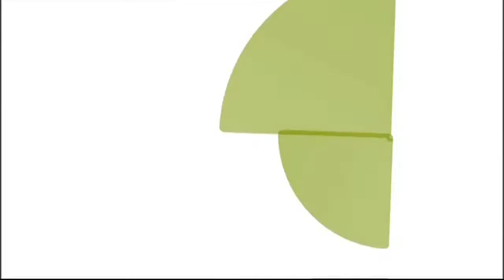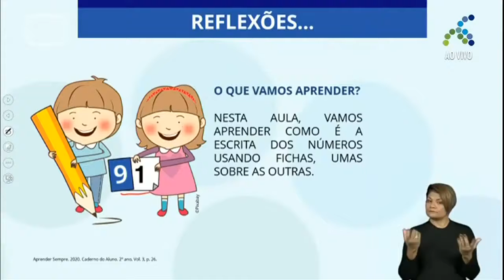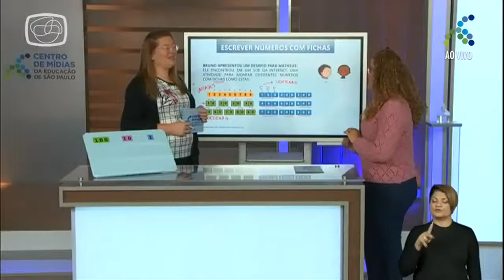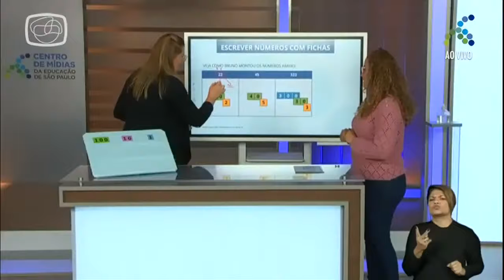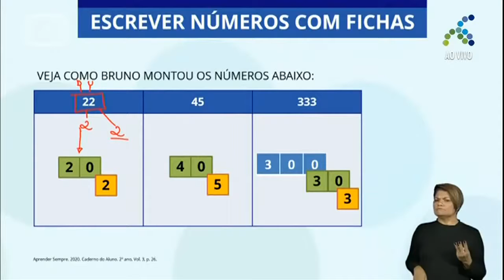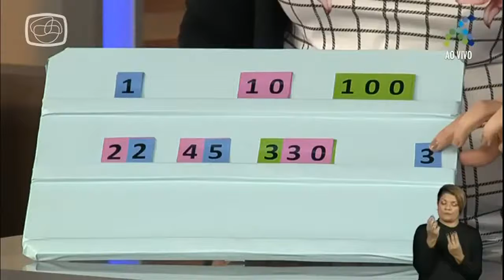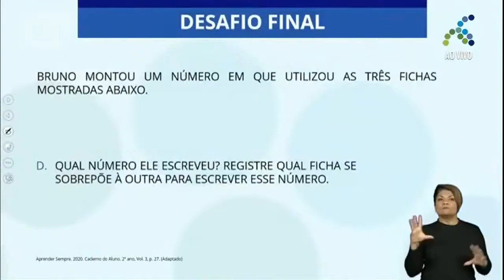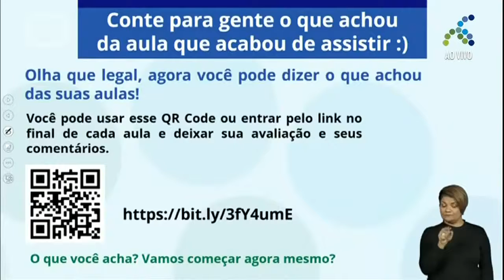09/11 2º ano EF Matemática Escrever números com fichas